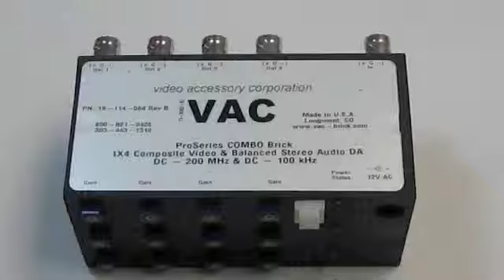1x4 Video & Balanced Stereo Audio Distrribution Amplifier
Distribute Composite Video and Balanced Stereo Audio with our 1 to 4 amplifier.  This is Part number 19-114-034 with Individual Variable Gain. It is also available with Unity and Global Gain and in 1x2 or 1x4 configurations.  A Balanced Mono Audio version is available in 1x2, 1x4 and 1x8.